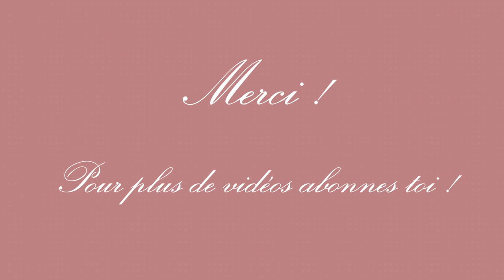Crash test Premade/préfaits Chagrimm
Hello ma team de LASHARCHITECT !

Avec cette vidéo, les éventails préfaits n'auront plus aucun secret pour vous.

Vous saurez quels sont les avantages et les inconvénients des préfaits, leur coût de revient, la manière de les travailler et bien d'autres choses.

N'hésitez pas à me laisser des commentaires avec vos questions et les prochains thèmes que vous aimeriez que j'aborde dans les vidéos suivantes.

A bientôt !